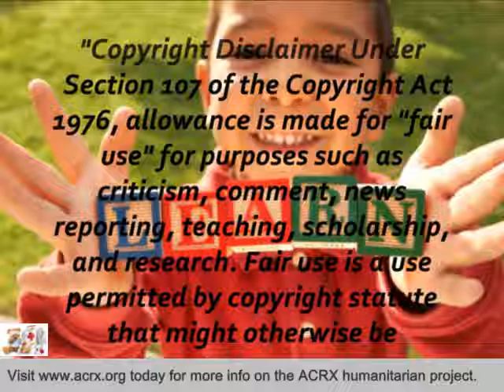The Heritage Company Receive Tribute & Health Assistance by Charles Myrick of ACRX